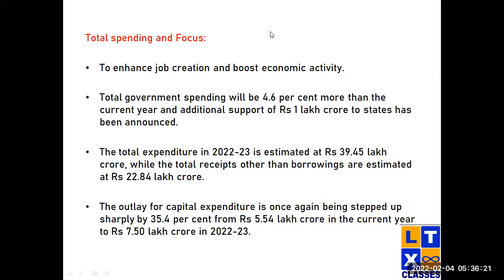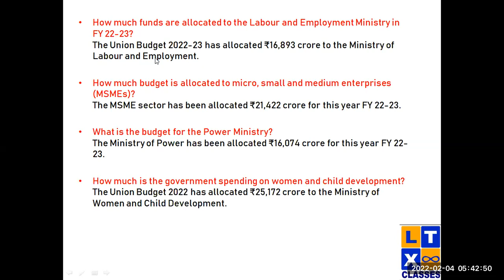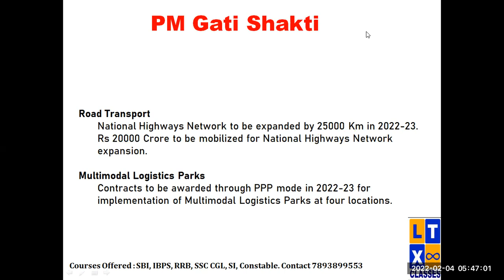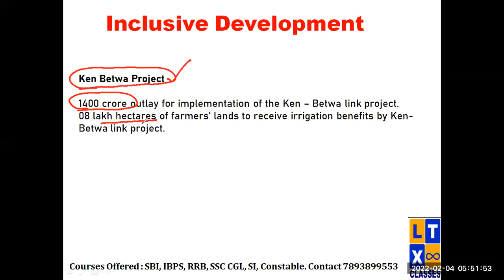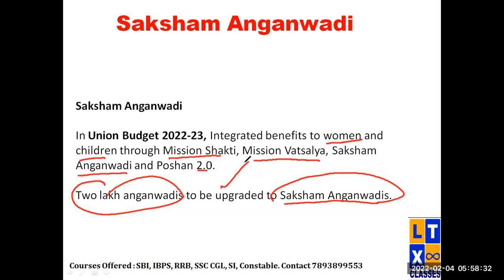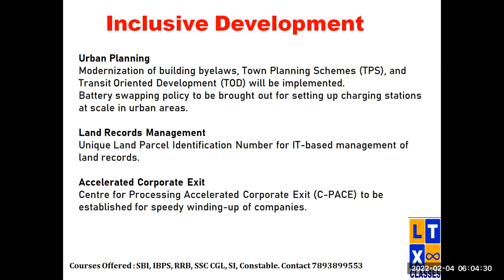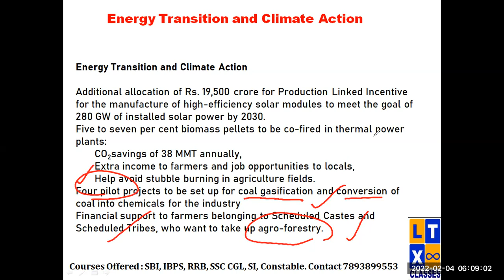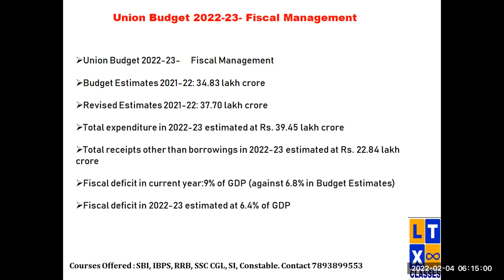Union Budget 2022-23 : Important Points for Bank, SSC, RRB, etc | IBPS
union budget
unionbudget2022-23